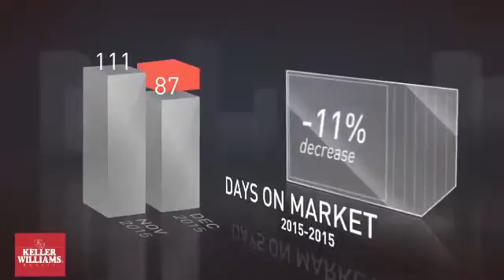Signal Hill 90755 December 2015 Market Update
Real Estate local market update for Signal Hill, California in the zip code 90755 in December 2015.